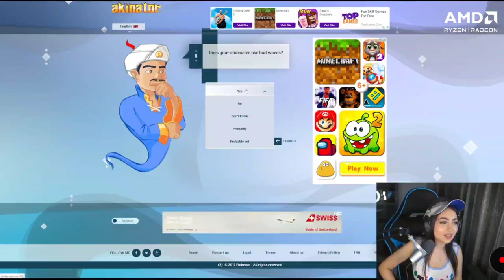Kaash Find Scout On Akinator 😍